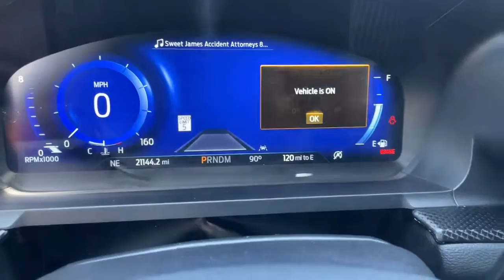2021 Ford Explorer Norco, Corona, Riverside, San Bernardino, Ontario, CA KBB061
White Used 2021 Ford Explorer available in Norco, California at

Priced below KBB Fair Purchase Price!Clean CARFAX. CARFAX One-Owner.**Dealer Serviced**, **Freshly Detailed**, **Vehicle Includes 5 Gallons of Fuel**, **Vehicle Sold As Equipped Including One Key.